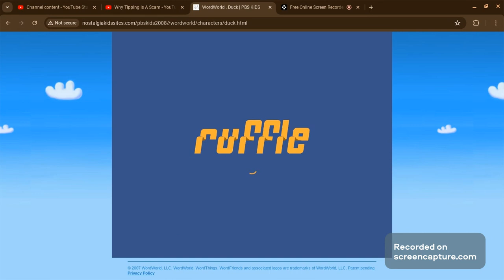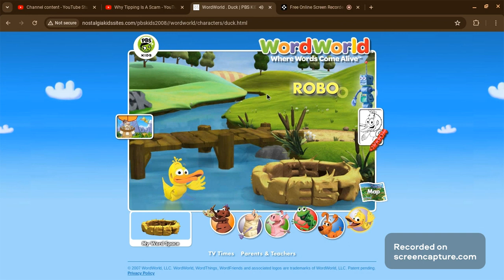WordWorld: Duck's Personal Page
Ah yes! last but not Least we have Duck, the best character on the show at 1st place